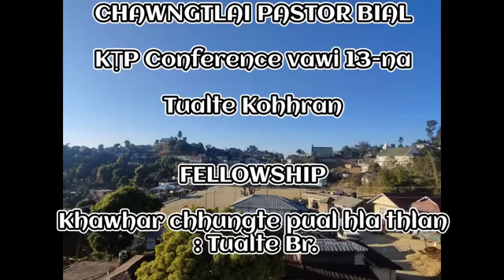Tiang hi in hmu tawh ngai em.... hmuhnawm in tih ngei ngei tur aw...😂